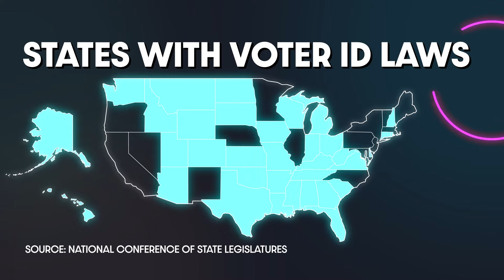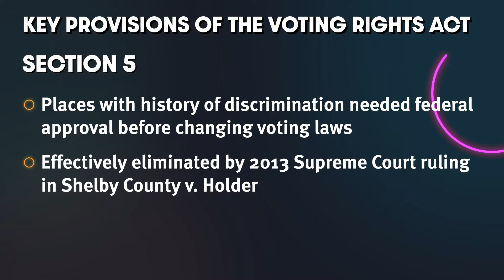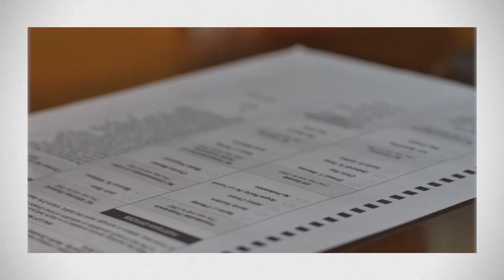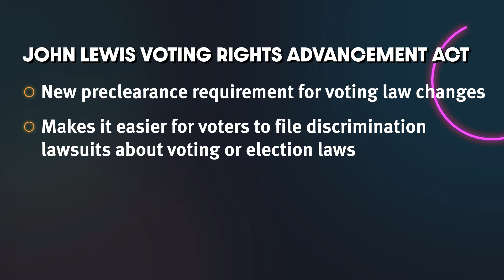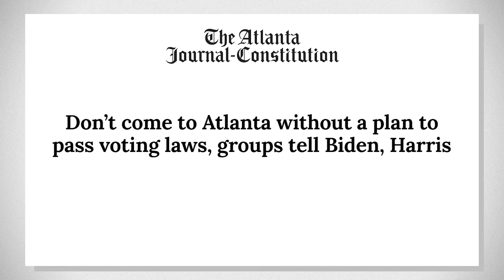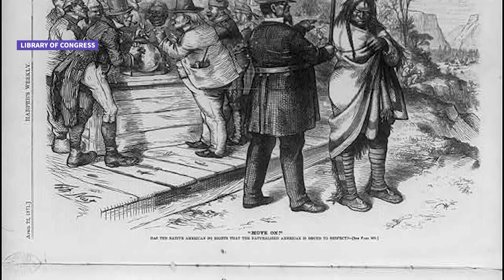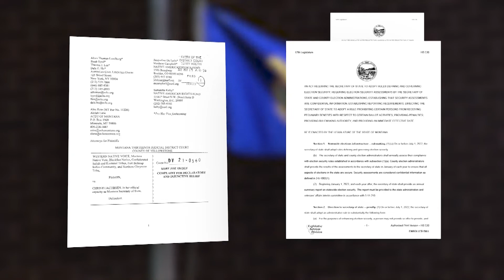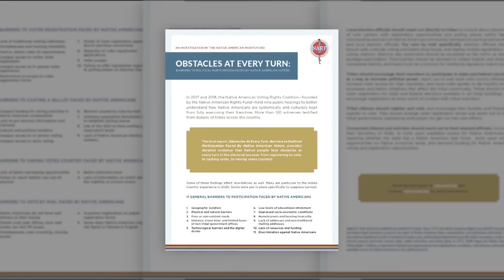The State of Voting Rights in America (In The Loop)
Martin Luther King fought to expand the right to vote, but some changes to the voting process are burdening voters of color. Some policy solutions pending in Congress could address some of the problems cropping up in the current setup.